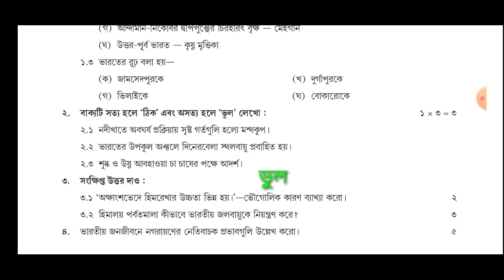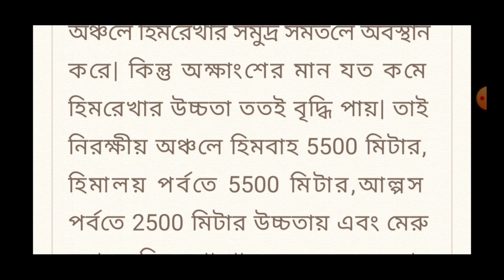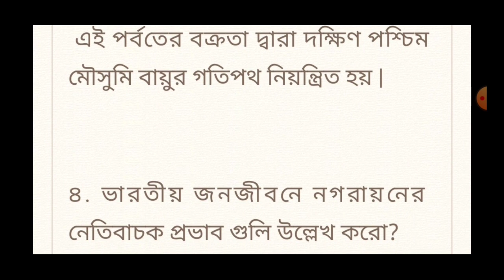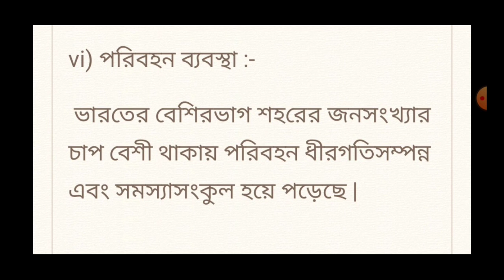model activity task class 10 Geography part 6 September 2021.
geography model activity task class 10
 bhugol model activity task class 10 part 6
 activity task class 10
 model activity task class 10
 class 10 geography model activity task 2021
 2021 activity task geography class ten
class x geography task part 6  2021

otF-7..

 class 12 Geography suggestion2022

 class 12 education sciencesuggestion2022

 class 12 political science suggestion2022

 class 12 Bengali suggestion2022

 Madhyamik history suggestion2022

 Madhyamik Geography suggestion2022

 Madhyamik mathematics suggestion2022

 Madhyamik life science suggestion2022

 Madhyamik Bengali suggestion2022

Raaz Academy চ্যানেলের পক্ষ থেকে সকল কে জানাই আন্তরিক শুভেচ্ছা.

প্রিয় ছাত্রছাত্রীরা,
তোমাদের সাফল্য Raaz Academy চ্যানেলের প্রধান উদ্দেশ্য.
যে সকল ছাত্রছাত্রীরা পশ্চিমবঙ্গ বোর্ড থেকে পরীক্ষা দেবে, বিশেষ করে মাধ্যমিক ও উচ্চ মাধ্যমিক পরীক্ষা দেবে, তোমরা যাতে পরীক্ষায় খুব ভালো নাম্বার পেয়ে অর্থাৎ 95+নাম্বার পেয়ে পাস করতে পারো, সেই উদ্দেশ্য নিয়েই তোমাদের জন্য এই Raaz Academy চ্যানেলটি তৈরী করা হয়েছে |

এই চ্যানেলে তোমরা অভিজ্ঞ শিক্ষক শিক্ষিকা দ্বারা তৈরী সকল বিষয়ের সাজেশন পাবে এবং তার সঙ্গে সঙ্গে প্রতিটি বিষয় সম্পর্কে বিস্তারিত আলোচনা করে তোমাদের বোঝানো হবে |

আশা করি তোমরা অবশ্যই উপকৃত হবে.

তোমাদের কোথাও কি কোনো সমস্যা হচ্ছে?

তোমরা কোন কোন বিষয়ের ভিডিও চাও??

তোমরা কোন অধ্যায় এর ভিডিও চাও?
তোমাদের কি কি সমস্যা??
সব কিছু তোমরা কমেন্টের মাধ্যমে জানাতে পারো...
তোমাদের সমস্ত সমস্যা সমাধান করার জন্য Raaz Academy সব সময় প্রস্তুত...

ধন্যবাদান্তে
Raaz Academy

                                Raaz Academy